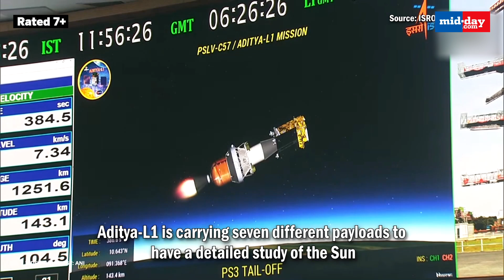”A Dream Come True…” Project Director Of Aditya L-1 Mission, Nigar Shaji On Successful Launch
ISRO successfully launched India’s maiden ‘Aditya L-1’ Satellite from Satish Dhawan Space Centre, Sriharikota. Speaking on the successful launch of the mission, Aditya-L1 Project Director Nigar Shaji on September 02 said that it's like her dream came true.
On the successful launch of Aditya L-1, the Project Director of Aditya L-1, Nigar Shaji said, "This is like a dream come true. I am extremely happy that Aditya L-1 has been injected by PSLV. Aditya L-1 has started its 125 days of long journey. Once Aditya L-1 is commissioned, it will be an asset to the country and the global scientific fraternity. I want to thank the entire team for their support and guidance in making this mission possible..."
As per ISRO, Aditya-L1 is the first space-based Indian mission to study the Sun. The spacecraft is to be placed in the halo orbit around the Lagrange Point 1 (L1) of the Sun-Earth system, which is about 1.5 million km from the Earth. Lagrange Point 1 (L1) is where the gravitational pull of both the Sun and the Earth equalises and is conducive for putting the satellite for observation of the solar activities and its effect on space weather in real-time. Placing the satellite in the halo orbit around the L1 point has the advantage of continuously seeing the Sun without any occultation/eclipses. It has 7 payloads for observation and study